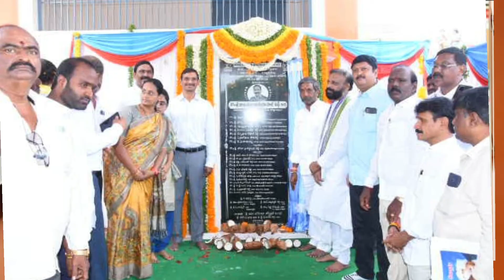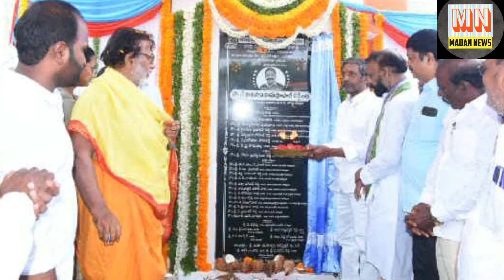పాఠశాలలోనూతన భవనం..ప్రారంభించిన పాణ్యం ఎమ్మెల్యేకాటసాని రాంభూపాల్ రెడ్డి,కలెక్టర్,మేయర్/మదన్ న్యూస్